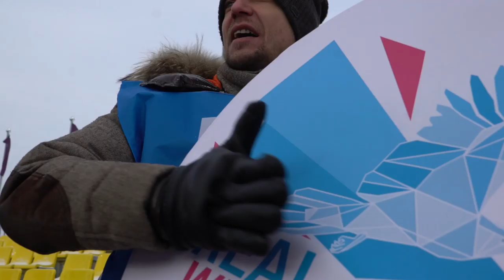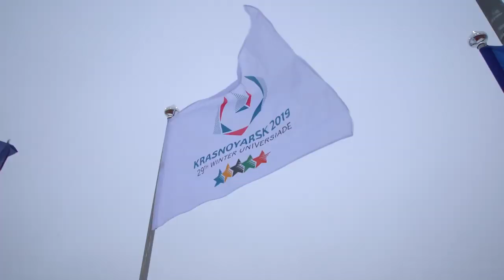Cross Country Skiing Test Event how it was.🎿❄️ | 29th Winter Universiade Krasnoyarsk 2019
Krasnoyarsk - The test competitions of the Winter Universiade 2019 - Cross-Country Skiing Russian Cup 1st stage are the largest in the number of athletes. Almost 300 skiers registered to participate in the competition making it one of the most numerous stages of the Russian Cup in this sport.